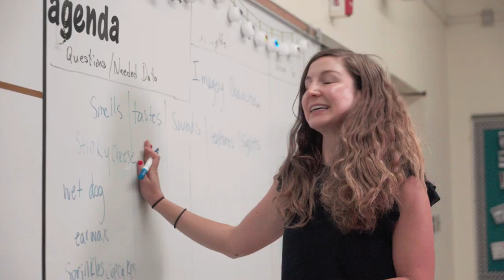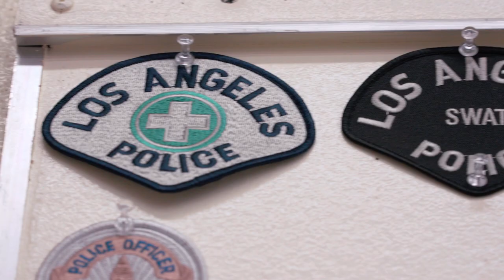Fairfax Police Academy Magnet Recruitment Video